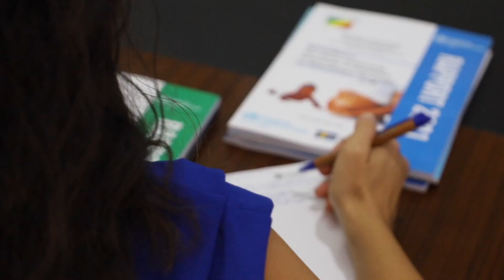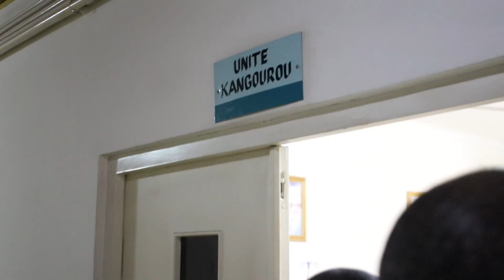Swedish International Developement Cooperation Agency visit to Brazzaville